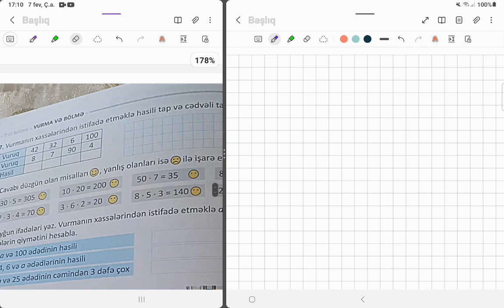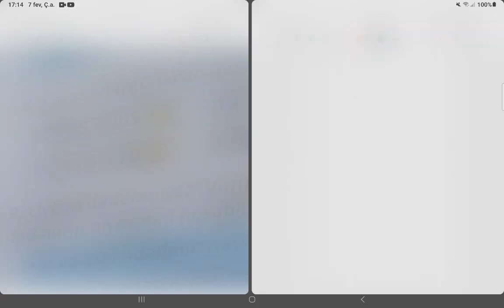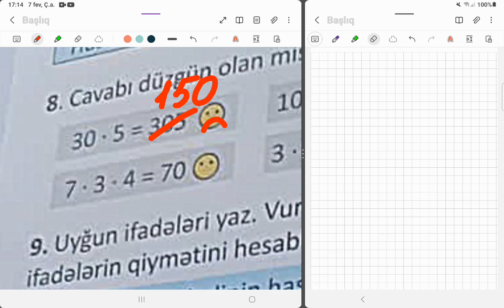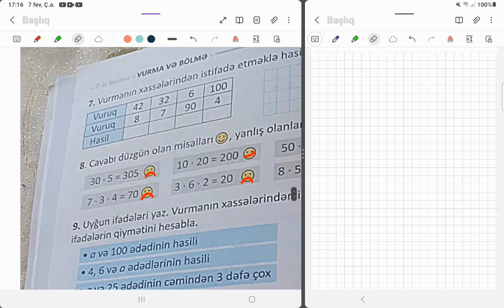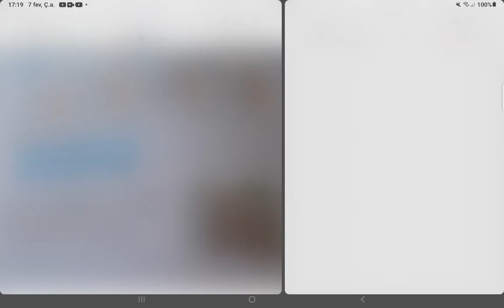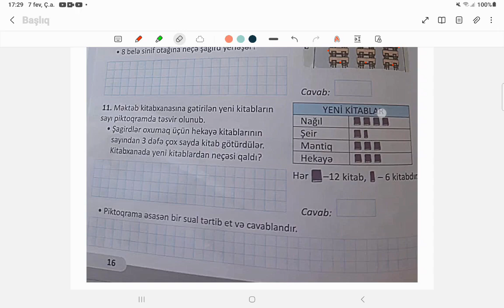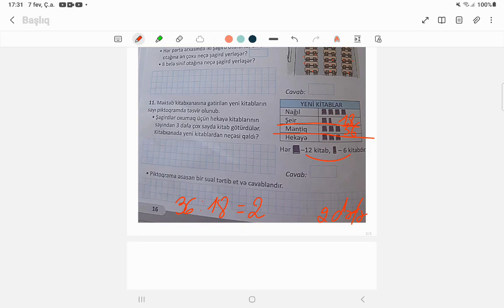İŞ DƏFTƏRİ. Riyaziyyat. 3-cü sinif. 2-ci hissə. Səh: 16